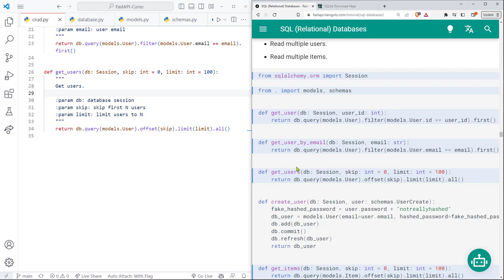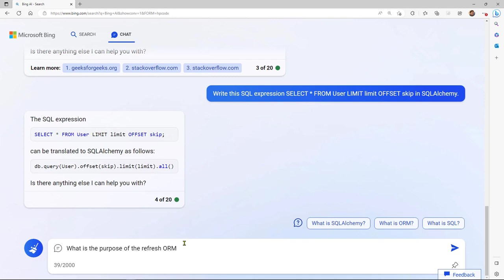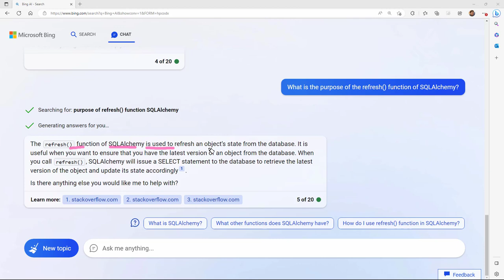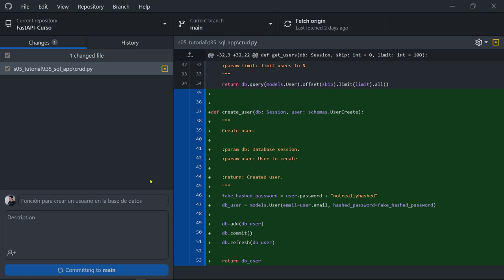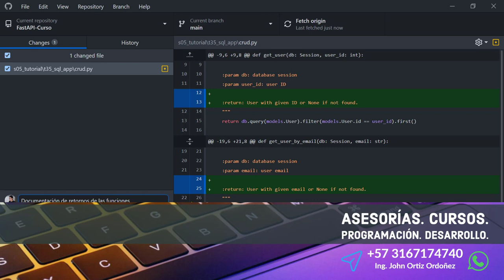FastAPI Curso: 166 Funciones get_items() y get_users() con el Uso del ORM SQLAlchemy